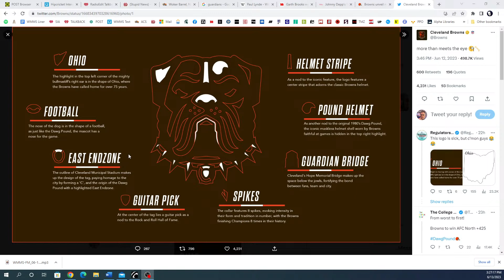Part 4: New Browns Logo: 6/13/23